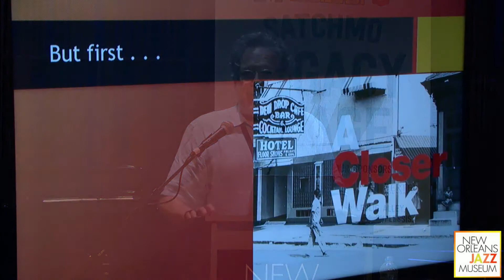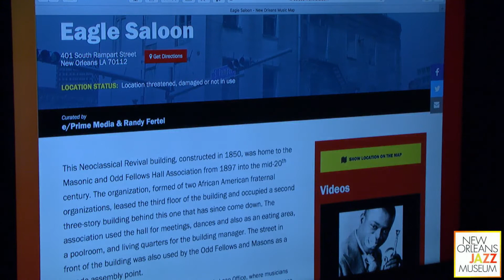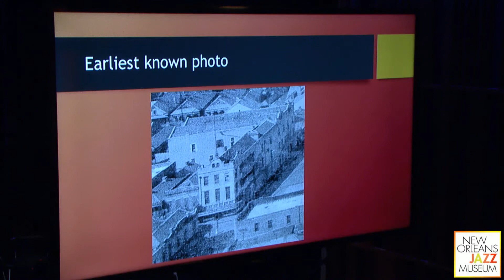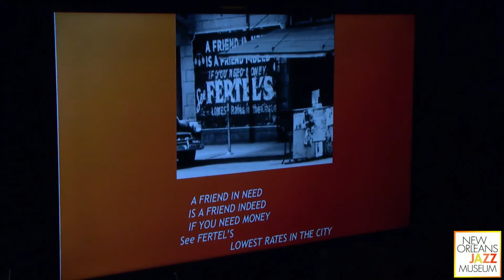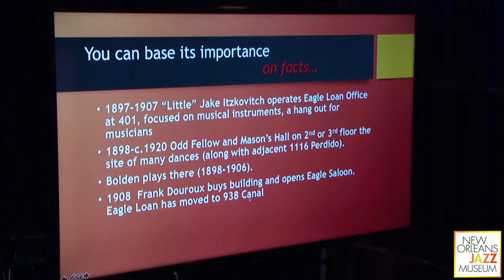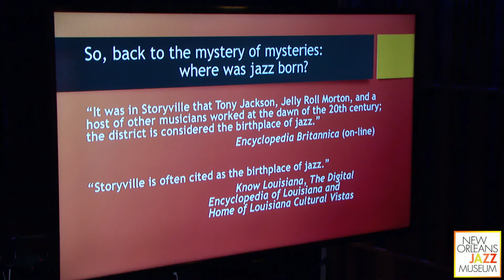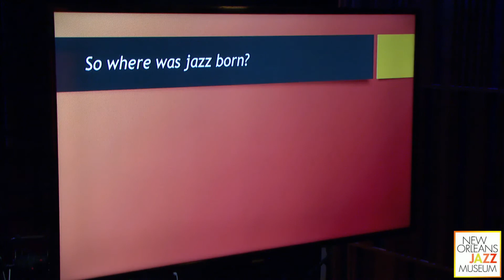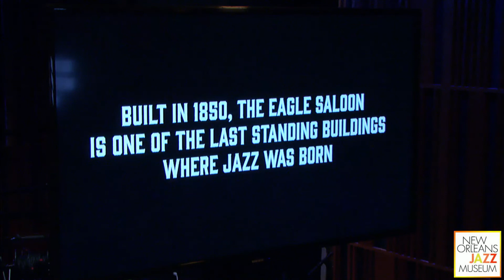Randy Fertel presents Saving the 'Holy of Holies': The Eagle Saloon Initiative